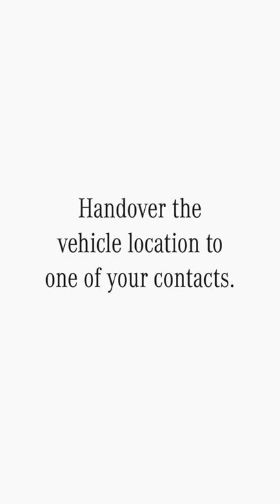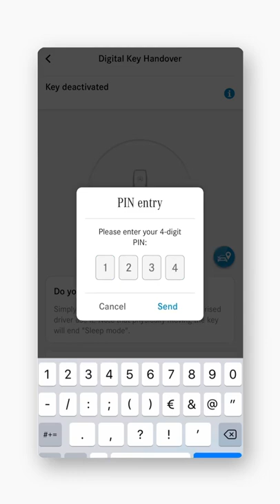How to Share Your Vehicle Easily with Digital Key Handover Watch This Amazing Video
Watch the Video to learn how to share your vehicle easily with Digital Key Handover.